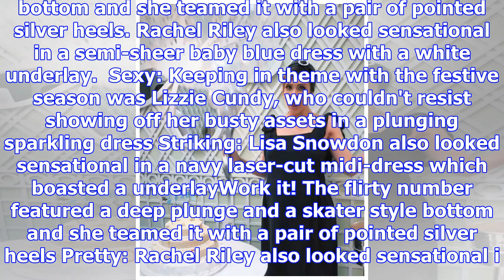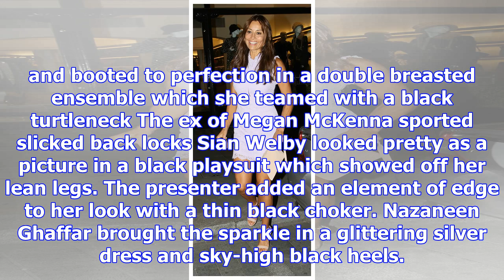Melanie sykes, 47, braves the cold in a chic red lace midi-dress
Published: 08:28 EST, 12 December 2017 | Updated: 11:19 EST, 12 December 2017 She has shot down any ...